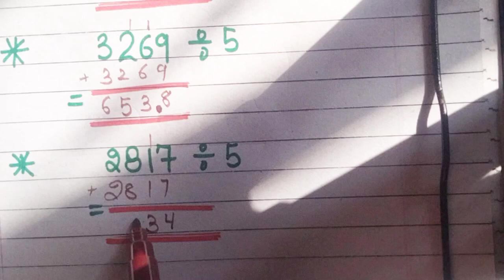DIVISION OF ANY NUMBER BY 5 ...सिर्फ 5 सेकंड में